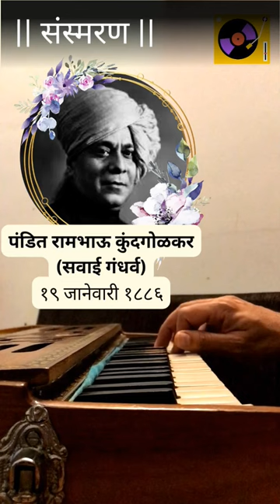Tribute to the legend | Pt. Sawai Gandharva | Bandish in Rag Puriya Dhanashri by Shriram Hasabnis